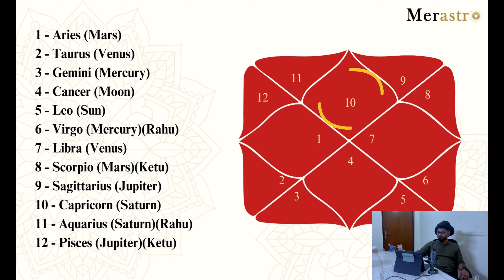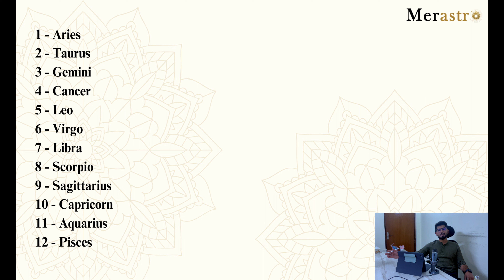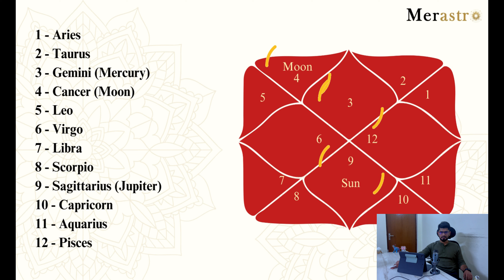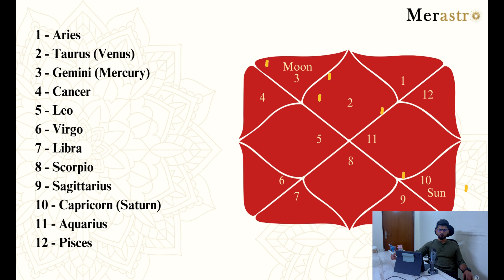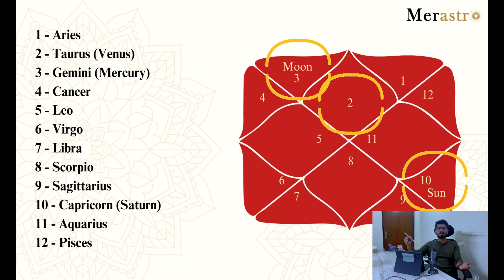How to Calculate your Lagan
In this video we will learn about how to calculate your Lagan, Sun Sign and Moon Sign  in Vedic Astrology.

As we all know there are 12 Rashi's (Zodiac Signs) in Astrology.

12 Rashi's (Zodiac Signs)

Aries
Taurus
Gemini
Cancer
Leo
Virgo
Libra
Scorpio
Sagittarius
Capricorn
Aquarius
Pisces